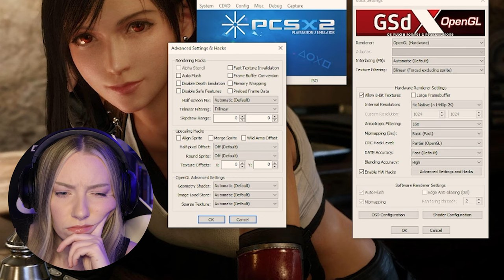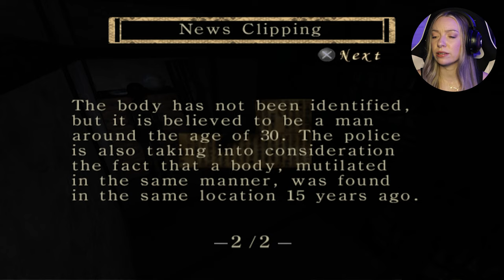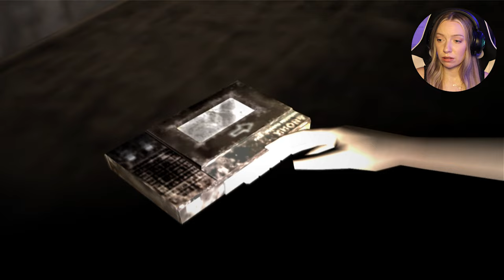My first time in Himuro Mansion - Fatal Frame BLIND - EP 1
I am SO excited to bring y'all the new series to the channel, Fatal Frame! I seriously can't believe I have slept on this game this long... as I hear it, it's a ps2 horror classic with an interesting storyline. So far I am loving it's aesthetic and mechanics. I apologize to any headphone users, this game certainly is jumpy!! [Friendly reminder: no spoilers please!] ✨I hope that you enjoy✨